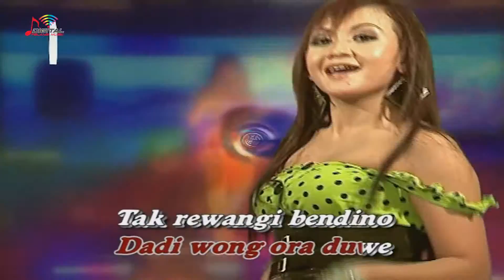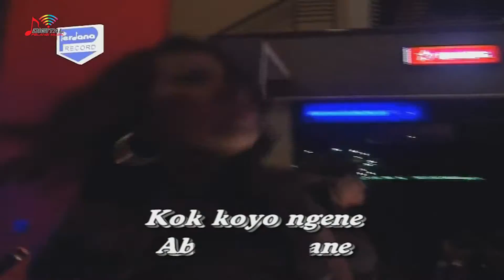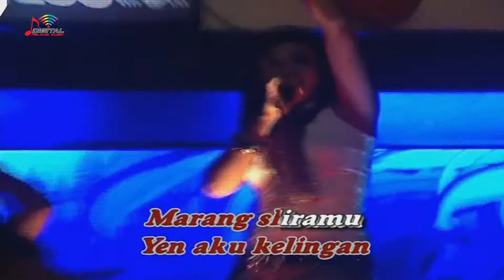Denis Arsita - Pacobaning (Official Music Video)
Kompilasi Lagu Dangdut Terbaik Denis Arista Vol.2, goyang dulu yuk bersama lagunya "Pacobaning"

Di DPM Dangdut Station, kamu bisa temuin lagu-lagu official dari Denis Arista dan tentunya lengkap dengan playlistnya!